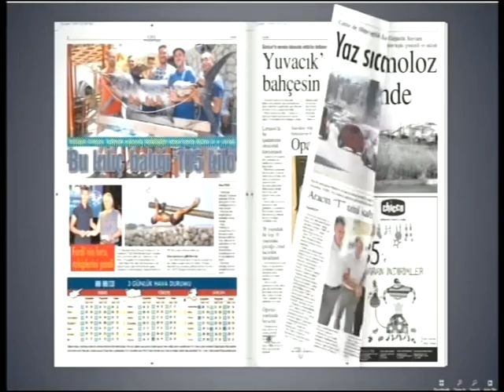KTV-kıbrıs gündem-Av. Ayşegül BAYBARS